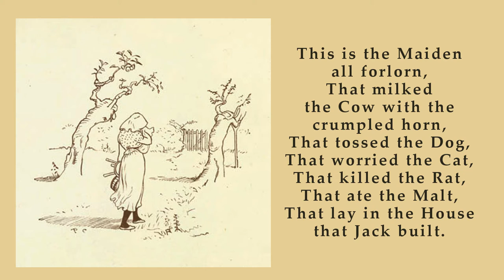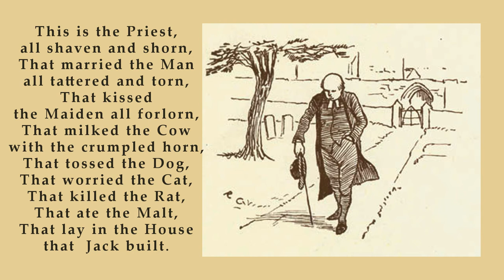The House that Jack Built Cumulative Tale - English Nursery Rhyme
"The House that Jack Built" is a very old English nursery rhyme. This reading, taken from one of Randolph Caldecott's picture books for children (published in 1878 by Frederick Warne and Co.), is accompanied by some of Caldecott's delightful illustrations. It is thought that the original version of this rhyming story dates back to  the mid-sixteenth century, although the earliest known appearance in print was 1755. This reading is true to the original book it is read from, and does not include the final verse found in many renditions that introduces the horse.

"The is the House that Jack Built" is in the form of a cumulative tale or a chain tale or chain story. These tales do not have complex plots, but rather rely on the rhyme and repetition for effect. Each sentence in the story builds on the sentence before, making each sentence an example of an increasingly deeply nested relative clause.

(Evergreen Tales theme music playing.)

This is the Malt,
That lay in the House that Jack built.

This is the Rat,
That ate the Malt,

This is the Cat,
That killed the Rat,

This is the Dog,
That worried the Cat,

This is the Cow with the crumpled horn,
That tossed the Dog,

This is the Maiden all forlorn,
That milked the Cow with the crumpled horn,

This is the Man all tattered and torn,
That kissed the Maiden all forlorn,

This is the Priest, all shaven and shorn,
That married the Man all tattered and torn,

This is the Cock that crowed in the morn
That waked the Priest all shaven and shorn,

This is the Farmer who sowed the corn,
That fed the Cock that crowed in the morn,

THE END

MUSIC CREDITS
The theme music heard in this video was created and recorded by Eddie Lewis